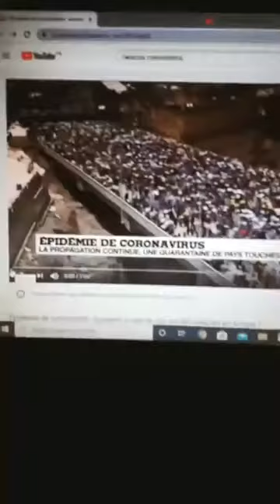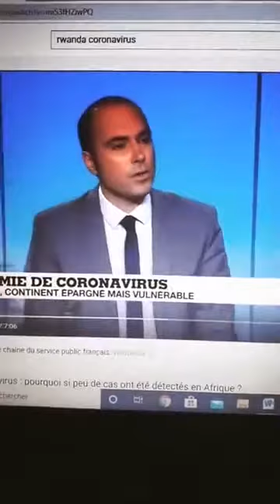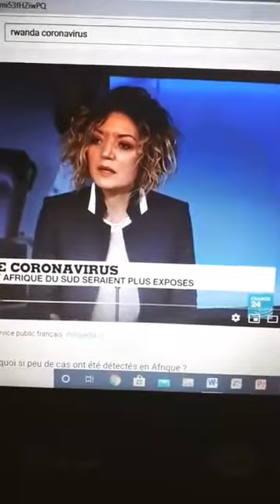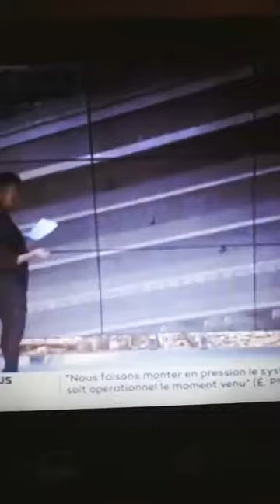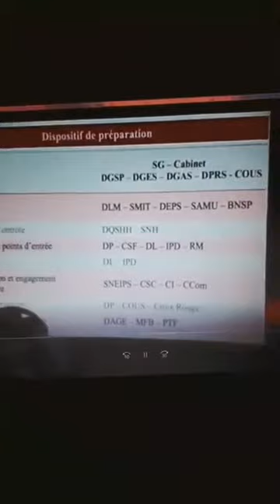Difficile d'investir dans un pays ou règne la Psychose!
1- L'etat Gabonais jour après jour montre son incapacite a proteger ses populations, Rinaldi toujours porté disparu a ce jour.
2- Quelles mesures préventive ont été immiscées par le gouvernement alors que le Coronavirus gagne du terrain en Afrique?
3- C'est un amalgame de comparer ce que fait les autres diaspora Africaines dans leur pays en terme d'investissements, car le climat qui prévaut depuis plusieurs années au Gabon est loin d'être propice aux investisseurs.